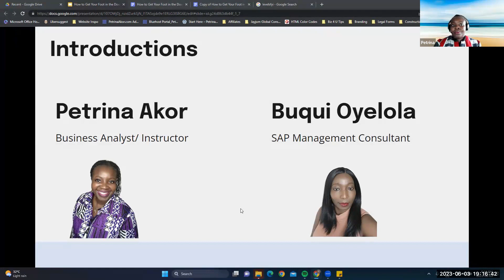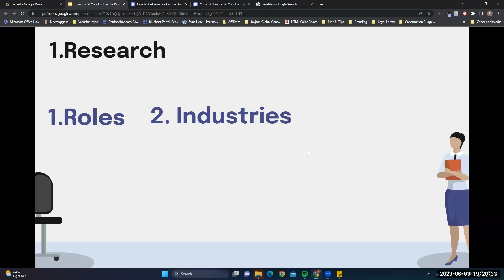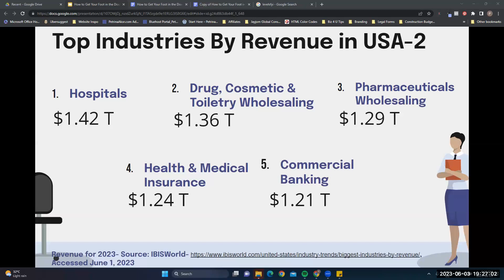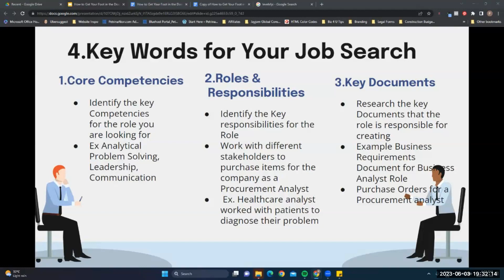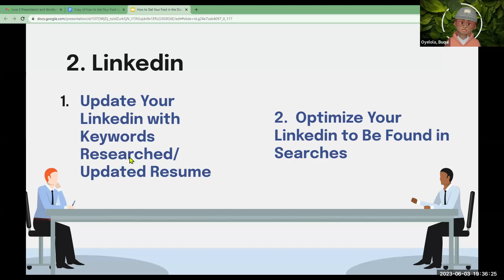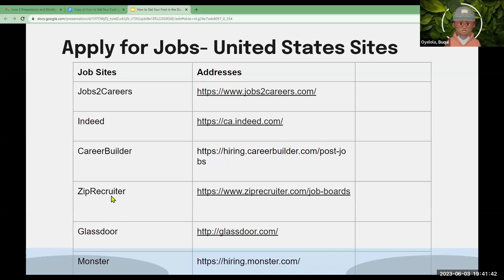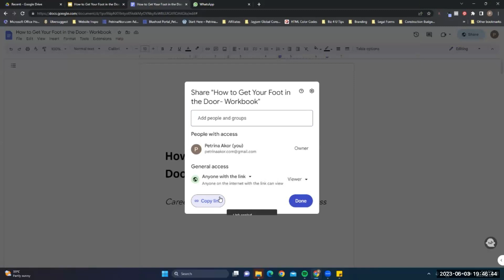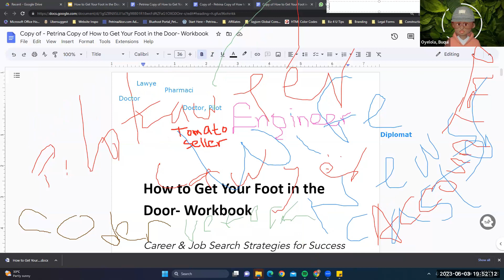TCN Career HUB - North & South America - How to get your foot in the door. June 2023